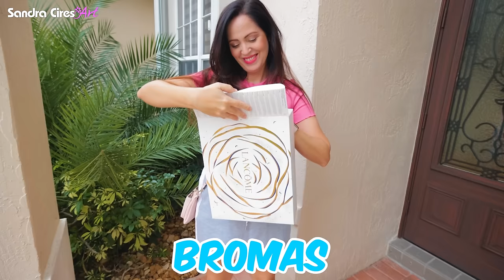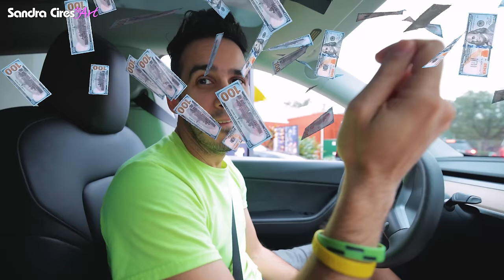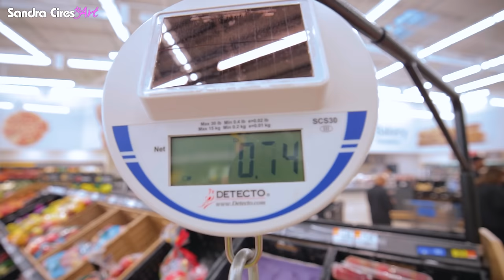COMIENDO INVISIBLE 😂 24 HORAS DE BROMAS INVISIBLES 😱 Sandra Cires Art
Hoy mi Mejor Amigo pasa 24 Horas Haciendo Bromas Invisibles lo peor de todo es que pasé mucha hambre por estar COMIENDO transparente todo 1 dia y mucha verguenza porque la gente nos miraba raro 😂 Sandra Cires Art
LIKE si te hizo reir este reto y quieres que lleve a mi sobrina Mia a la tienda de 1 dolar a comprar meriendas invisibles 😂

sandra cires, sandraciresart, sandra cires art, 24 horas comiendo transparente, 24 horas de bromas, 24 horas haciendo bromas a tus amigos, reto 24 horas comiendo invisible, 24 horas de bromas invisibles, sandra cires art comiendo transparente, sandra cires art bromas invisibles, haciendo bromas  transparentes, un dia comiendo transparente, comiendo invisible por 24 horas, bromas epicas para hacer a tu familia, jugando a ser invisible, mi mejor amigo me hace creer que todo es invisible